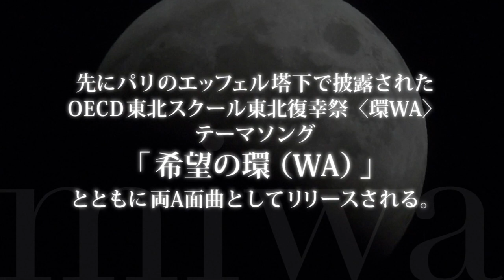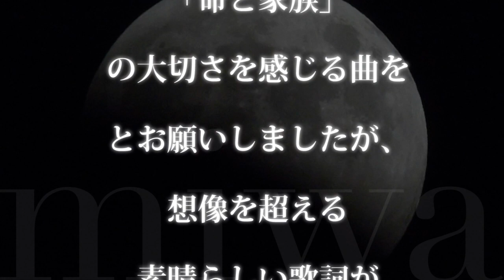miwa／月食～winter moon～ （TBSドラマ 『ママとパパが生きる理由。』 主題歌）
miwaのニューシングル「希望の環（WA）／月食～winter moon～」（両A面）から「月食～winter moon～」。TBSドラマ『ママとパパが生きる理由。』の主題歌。2014年11月12日発売。

【収録曲】
M1. 希望の環（WA）
※OECD東北スクール東北復幸祭〈環WA〉テーマソング
M2. 月食～winter moon～
※TBS系木曜ドラマ劇場「ママとパパが生きる理由。」主題歌
M3. 希望の環（WA）〈instrumental〉
M4. 月食～winter moon～〈instrumental〉

《初回生産限定盤封入DVD》
01. ドキュメント：希望の環（WA）～東北復幸祭‹環WA› in PARIS～
02. 2014年9月14日東京国際フォーラム・ホールA
“史上最大のショーパブ祭り”より～miwaライブダイジェスト

▼TBS系木曜ドラマ劇場『ママとパパが生きる理由。』
2014年11月20日（木）よる9時からスタート